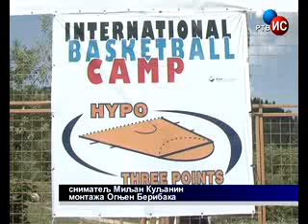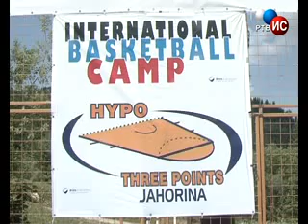Hipo tri poena 30 06 2012